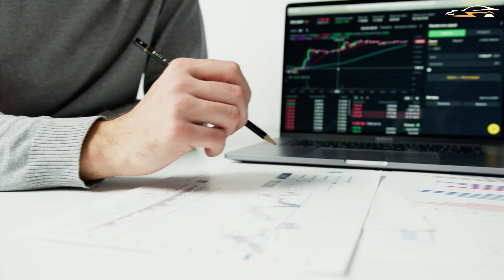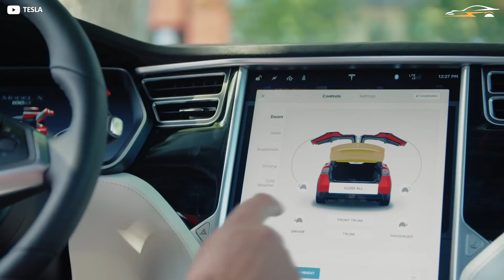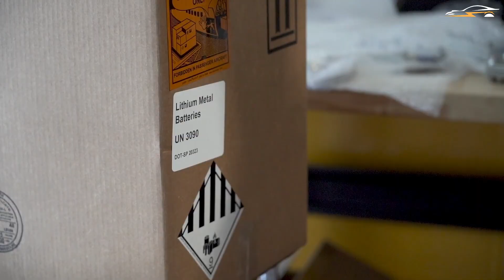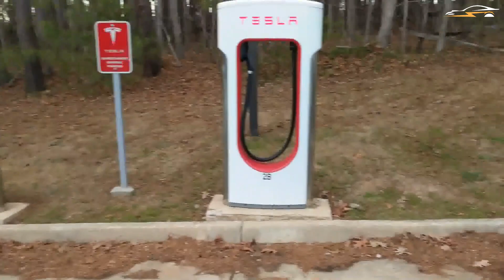How INSANELY FAST RISING battery costs AFFECTS the Electric Vehicle customers!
What a change a decade can make in the industry's outlook. In 2010, our phones and computers were powered by batteries. By the end of the decade, they are powering our cars and homes as well. The boom in lithium-ion battery production over the last ten years has driven prices down to the point where electric vehicles are now economically feasible from the aspect of both cost and performance for the first time in history. Over the past decade, ever-lower-cost batteries have made electric vehicles more competitive in terms of pricing. However, increasing demand for EV's may potentially threaten to reverse this trend. The struggle to secure critical materials will become increasingly important. In today's video, we'll talk about the potential rising cost of batteries, the variables that are contributing to the increase, and the consequences for the customer.
Timecodes
0:00 Intro
1:17 Batteries Catching Fire
6:42 Toyoyta Taking Safety Precautions
8:38 Conclusion